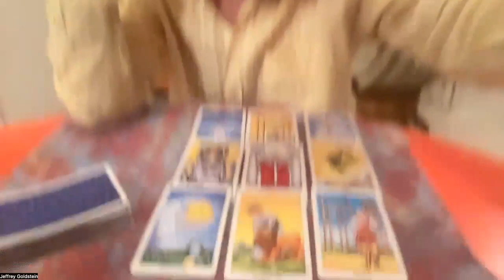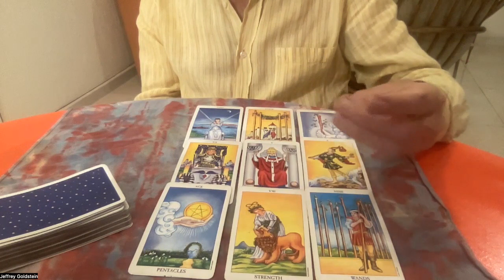Aquarius December 11 - 18 2022 Tarot Reading l December 2022 Aquarius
Ripecolor